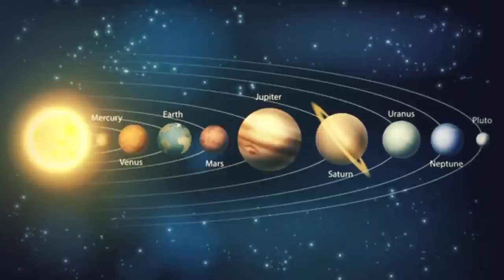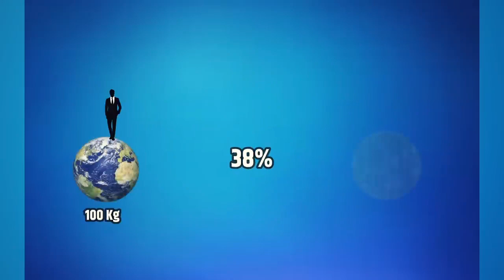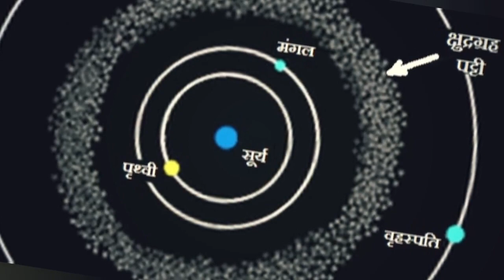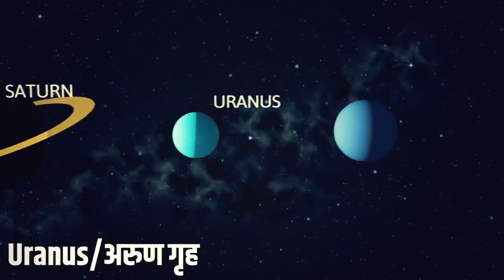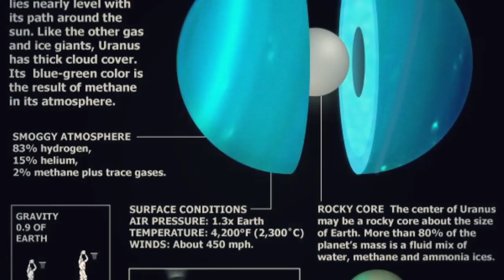क्या आप जानते हैं सौरमंडल के अन्य ग्रहों की जमीन कैसी है? आईए जानते हैं इस वीडियो के माध्यम से!